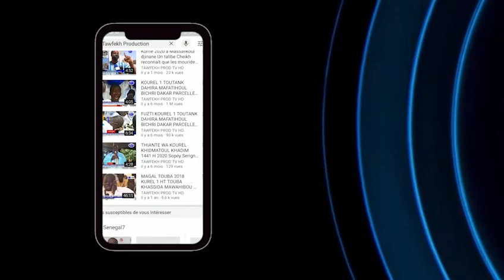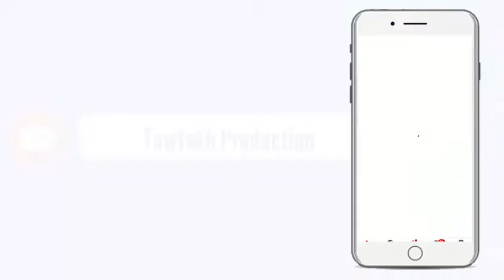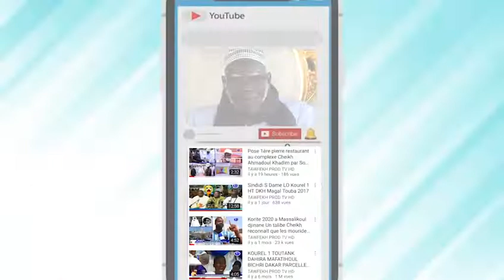Khoutba S.Ahmadou Rafahi du 18 Sept 2020 Les inondations, la réaction des auto